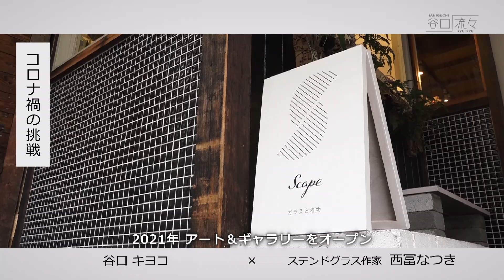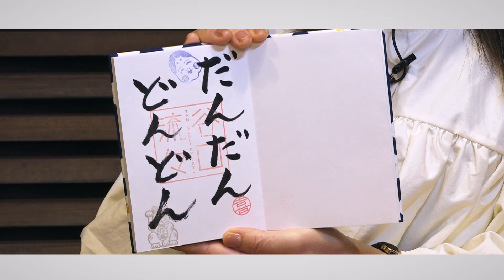谷口流々 谷口キヨコ × 西冨なつき（ステンドグラス作家）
2023年4月8日放送
京都を拠点に、ステンドグラスの技法を用いて平面から立体作品まで幅広く制作。花
器やオブジェ、アクセサリーなど日常を彩るアイテムの提案を行っている。2021年ア
トリエショップ「Scape ガラスと植物」オープン。
2003年。京都精華大学デザイン学部に入学。プロダクトデザインに興味を持ち、暮ら
しの中で使う日用品を制作していた。2007年。卒業後は京都精華大学の学外アートス
ペース「shin-bi」で働きはじめ、アート・デザイングッズなどの販売やイベントな
どの企画・プロデュースを行っていた。当時「自分も何かつくりたい」という欲はな
く作家を応援する立場として働いていた。2010年。「shino-bi」が閉館。次はどう
いった仕事をしようと考えていた時、
「やっぱり自分も何かを作りたい」と制作意欲が生まれる。陶芸や吹きガラスなど工
芸系の体験講座に行く中で、
ステンドグラス制作を体験したとき、自分の中でしっくりきて教室に通い始める。他
の仕事をしながら趣味でステンドグラスの勉強をしていたが、2012年から独学で制作
を始める。2014年に友人夫婦のギャラリーを借りて初個展を開催。人との輪が広がっ
た事ももちろん。その中で新しいアイデアが生まれ、それが新たな創作意欲につなが
る良い連鎖が生まれ、作家として活動する自信に繋がっていった。その後も個展やイ
ベントなど順調に作家活動を続けていたが、2019年。コロナウイルスの蔓延で活動は
自粛。制作する意味みたいな所まで考えると、もやもやする事も多かった。何か行動
を起こさないといけないと考えていた時、声をかけてくれたのが、初めて個展をした
ギャラリーオーナーの友人夫婦。「ここを借りてアートショップをやってみたら？」
と提案をうけ思い切って挑戦。まだ始めて2年目で色々と模索中ではあるが、コロナ
で切れてしまった交流の輪。そして、個展でステンドグラスに興味を持ってもらう事
が多かったので、ワークショップなども行っていきたいと考えている。